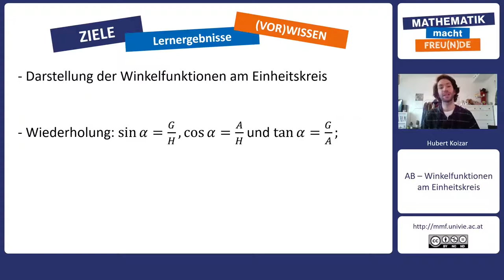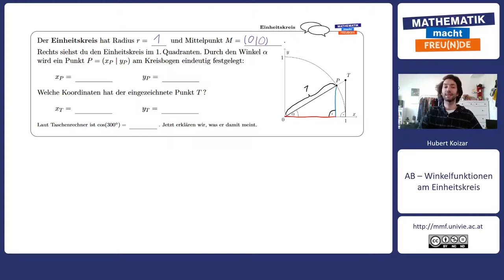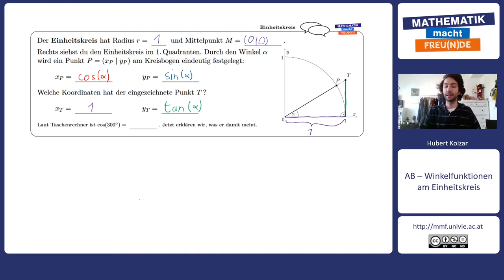Winkelfunktionen am Einheitskreis